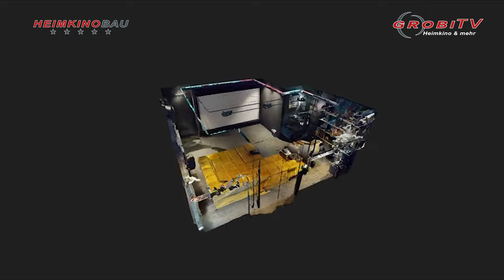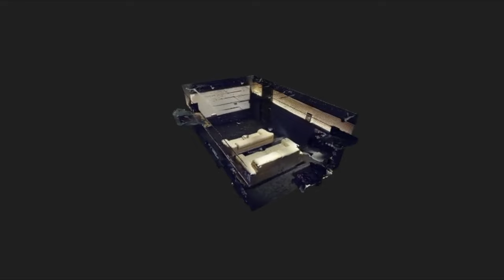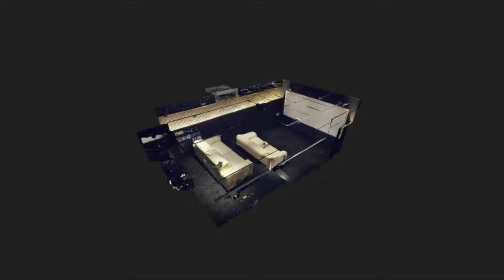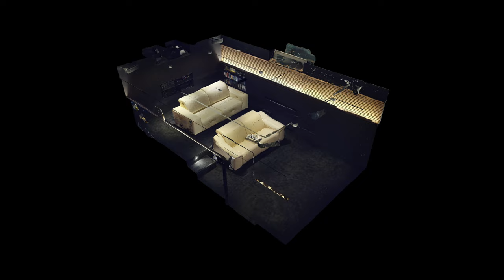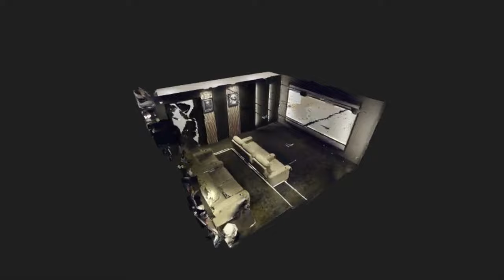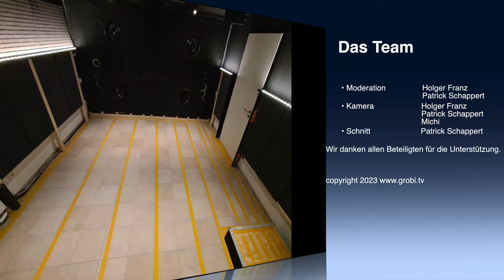Michi und seine Nubis. Perfekt integriert in dem eigenen, selbstgebauten Heimkino.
Der 3. Stop auf unserer Süddeutschlandtour war bei Michi. Er lebt mit Frau und 2 Kindern in einer Doppelhaushälfte und großem Keller. Und dieser war in den Abmessungen perfekt für das eigene Heimkino. Die Raumakustik hat Holger von unserem Partner geplant. Die Gestaltung, das Design sowie die Materialien hat er nach eigenen Ideen umgesetzt. Wobei einige unserer Videos eine gute Inspiration waren. Das Ergebnis ist ein absolut professionell geplantes und gebautes Heimkino mit einigen interessanten Detaillösungen. Und nach der erfolgten Einmessung durch Holger war Michi mehr als begeistert. Das könnt ihr euch am Ende im REACTION Video noch genauer anschauen...

Du wünschst eine Kinoplanung für den Selberbau oder möchtest gerne bauen lassen.
Dann nimm mit Holger Franz Kontakt auf

Wir optimieren deinen Klang
Nimm mit uns Kontakt auf und frage nach unserem Angebot.